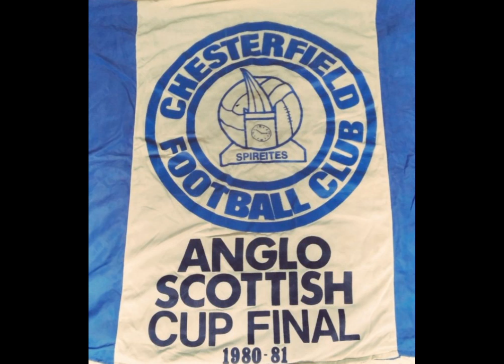Chesterfield FC Fans and good times... photos from the past and present.... (2)